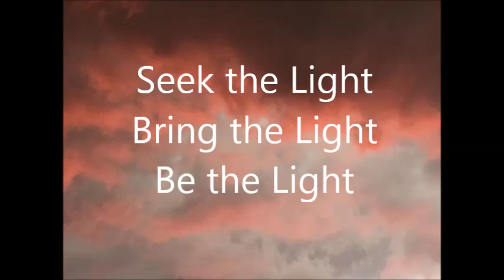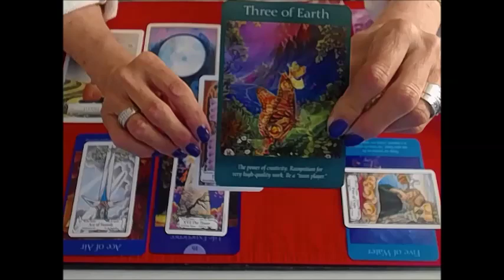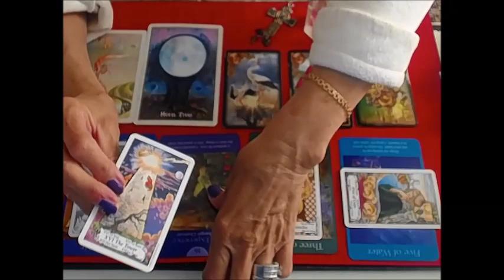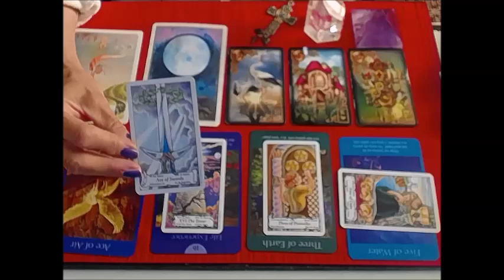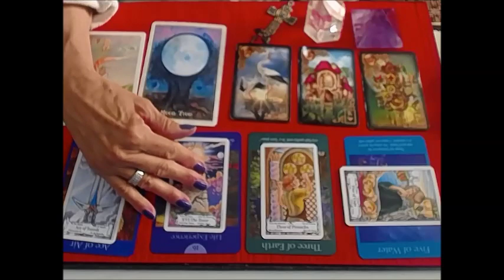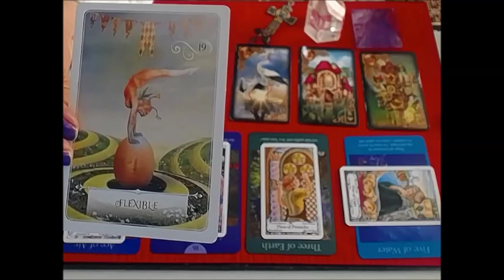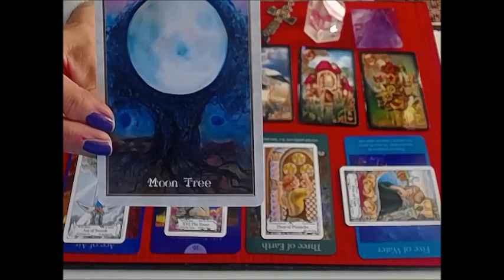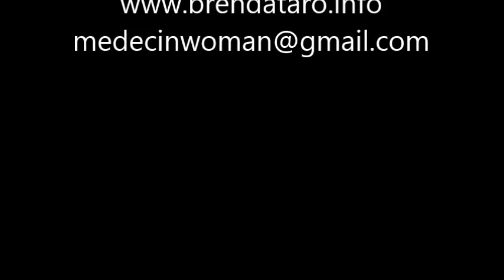*CANCER* JULY 15-22 2019 TOWER MONENT LEADS TO BETTER THINGS! CHANGES FOR THE BETTER ! RE-BIRTH !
BRENDA TARO READINGS : for a private reading or Reiki Healing Session. 30 MIN. READING NOW $50